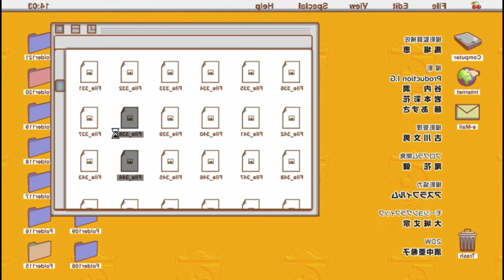🔶(4)UN BICHO SE LE METIO POR LA BOCA Y SE CONVIRTIO EN UN MONSTRUOSO KAIJU No.8 - ANIME RESUMEN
Hola !!